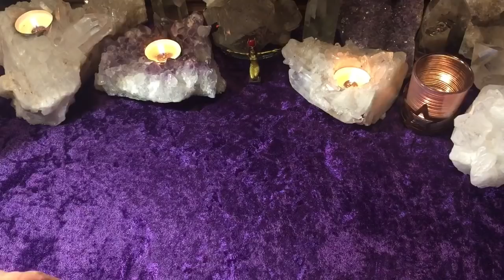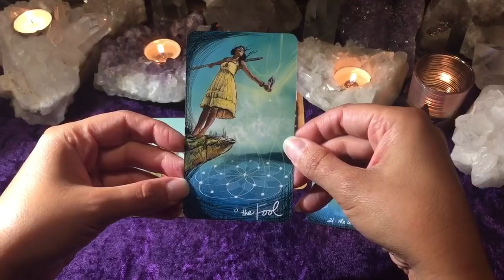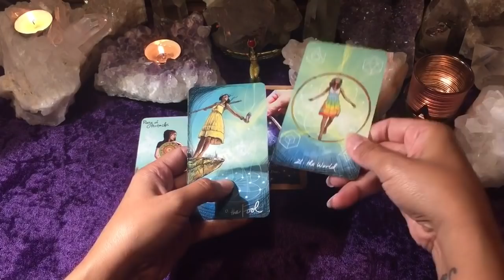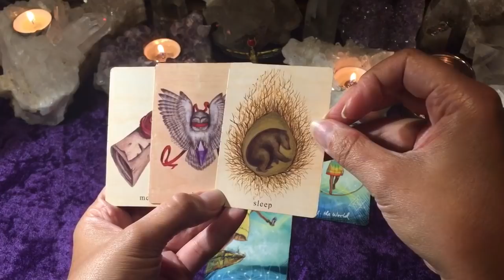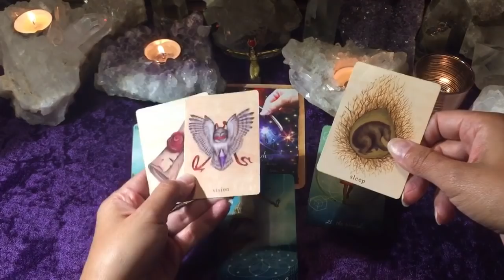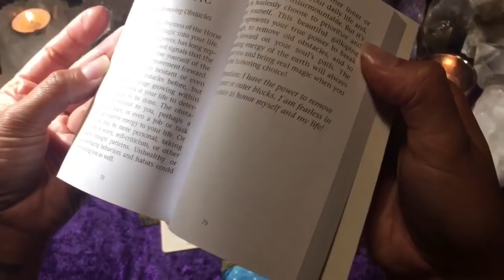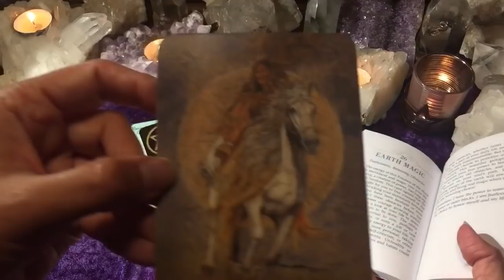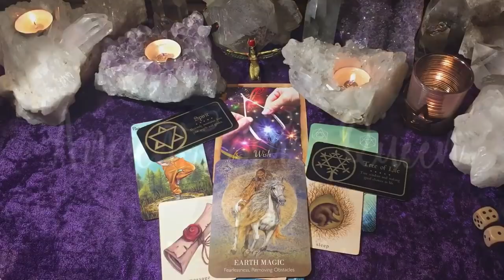LION’S GATE NEW MOON IN LEO 🦁 8/8/2021🦁 New Moon Reading for the Collective ✨🌚✨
😇 This reading includes Angel Numbers. Please research the angel numbers for additional messages via whichever source you trust most. Thank you ☥

🌚 This is a  tarot/oracle reading for the Collective. The New Moon in Leo takes place on August 8, 2021. 🌚 You don’t have to have Leo in your chart to watch this or any of my full moon/new moon readings. New moons & Full moons land in different zodiac signs each month. I’m just reading the general energies for everyone during the new/full Moon time.

*** Readings are GENERAL and will not apply to everyone watching. IF IT DOESN’T RESONATE OR FIT DON’T TRY TO MAKE IT FIT. THIS READING MAY NOT BE FOR YOU. ☥